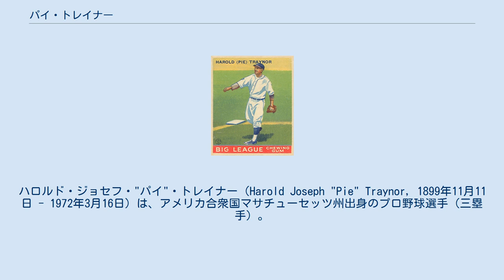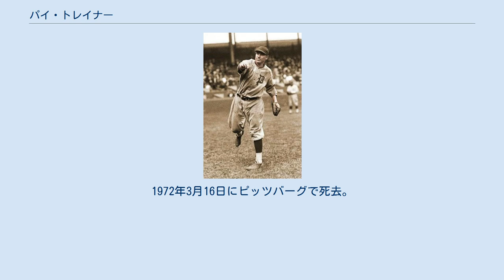パイ・トレイナー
ハロルド・ジョセフ・"パイ"・トレイナー（Harold Joseph "Pie" Traynor, 1899年11月11日 - 1972年3月16日）は、アメリカ合衆国マサチューセッツ州出身のプロ野球選手（三塁手）。
 お菓子の「パイ」が大好物だったことから、それがそのままニックネームになった。
 1920年にパイレーツでデビュー。
1923年には安打数208、打率.338、打点101の活躍を見せる。
またリーグ最多となる三塁打19本を放った。
1925年にパイレーツはナショナルリーグで優勝、ワールドシリーズでトレイナーは26打数9安打 (.346)、2本の三塁打と4打点を挙げチームのシリーズ制覇にも貢献した。
2年後の1927年はポール・ウェイナー、ロイド・ウェイナーらとともに2度目のリーグ制覇を果たす。
この年及び翌1928年は犠打数がリーグ最多で、自身100打点以上挙げながら繋ぎ役もこなしていた。
 現役選手としての実働は1920年から1937年までで、1934年より選手兼任監督に就任していたこともあり、1935年と1936年の2シーズンは監督専任で選手としてプレーせず、1937年を持って現役を引退し、監督専任となって1939年まで務めた。
その間に打率3割を10度、100打点を7度記録している。
また非常に三振の少ない打者で、現役中1試合3三振を喫したことが一度もない。
通算でも7500打数以上で、三振はわずか278である。
 1948年にアメリカ野球殿堂入り選手に選出された。
三塁手の記者投票選出は彼が初めてだった。
 トレイナーの背番号「20」。
 ピッツバーグ・パイレーツの永久欠番に1972年指定。
 その後はパイレーツのフロントに入り、同チームのスカウトとして長く活動した。
1972年3月16日にピッツバーグで死去。
同年、生前のトレイナーの功績を称え、トレイナーの背番号『20』は、パイレーツの永久欠番に指定された。
 トレイナーのベースボールカード。